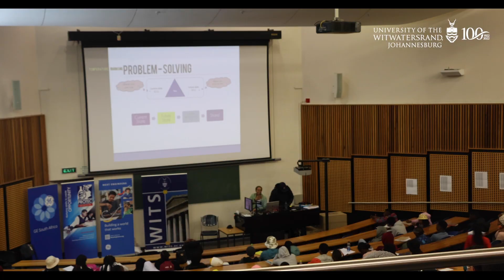Next Engineers | Wits hosts winter camps for high school learners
Wits University is currently hosting grade 9 to 12 learners from various parts of the country as part of its intervention programmes to boost their educational outcomes.

Approximately 600 learners have taken residence at the main campus. The first group forms part of the Targeting Talent Programme, which marks 16 years of existence in 2022. The second group belongs to a new programme called Next Engineers, a global programme currently in Johannesburg, the first African city to host the programme.